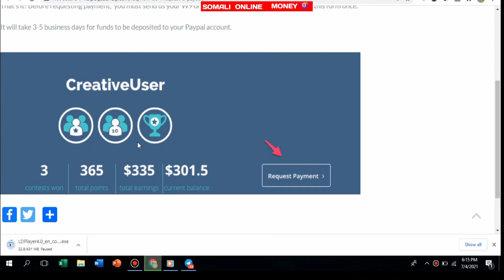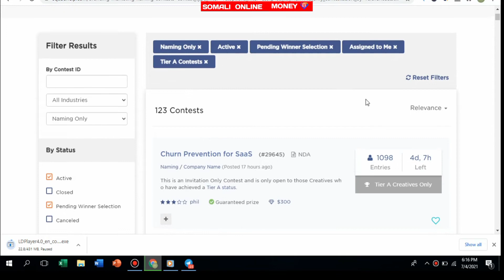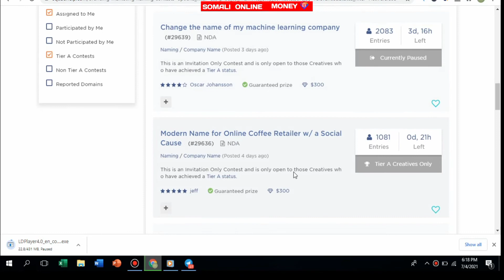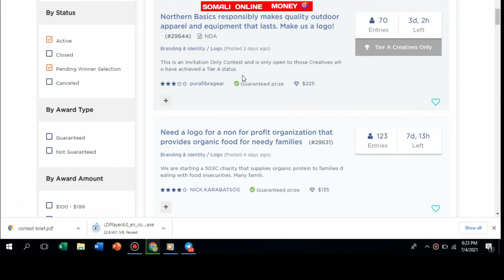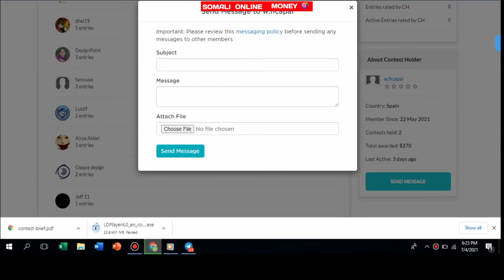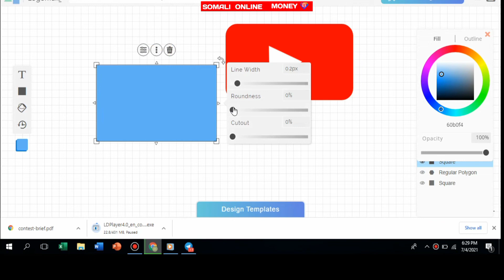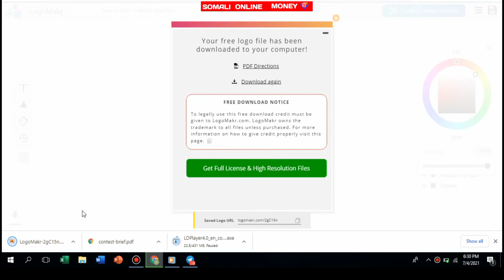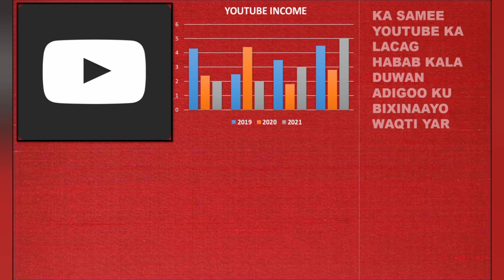$135 kasamee LOGO DESIGN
muuqaalkaan waxaan kugu sharixi doona siada loo sameeyo logo iyo sida lacag looga sameeyo logo desyng
ma han kali ah logo sida loo sameyo ee sida loo sameeyo logo qurux badan adoo lacag ka sameynaayo oo hagaajinaayo logo dalab ah
waxaad isticmaali doontaa logo maker  oo leh free logo dwonload iyo logo edit hadaba kusoo dhawoow sida loo sameeyo logo qprofessional qurux badan
nala wadaag logo idea  ama ku barbaro logo design software bilaash ah ama isticmaal free logo design templates si aad qibrad ooga hesho logo horay loo sameeyay sidoo kale
waxaad naga codsan kartaa sida loo sameeyo logo photoshop ama sida loo sameeyo logo youtube